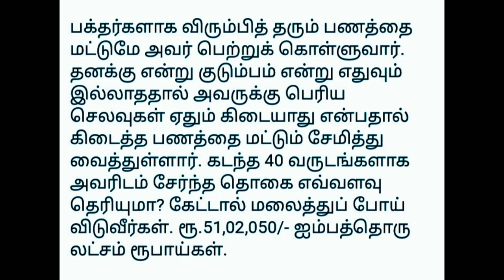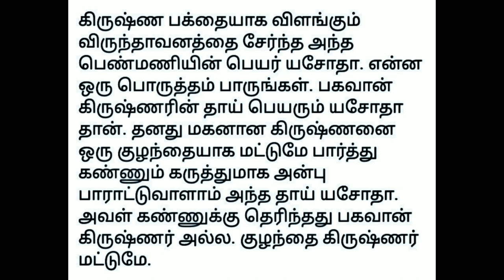சிலிர்க்கும் கிருஷ்ணருக்கான இவரின் பக்தி சேவை/வாழ்க்கைபாடங்கள் /படித்ததில்பிடித்தது